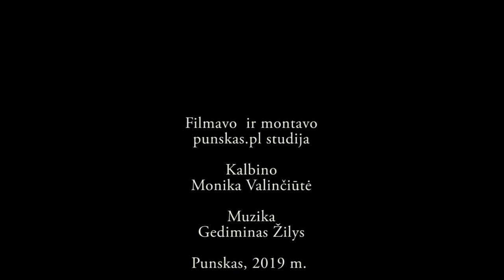Naujausios žinios apie Rail Balticą per Punską